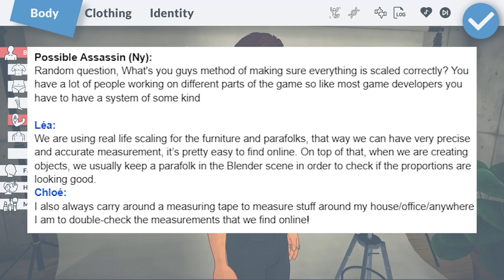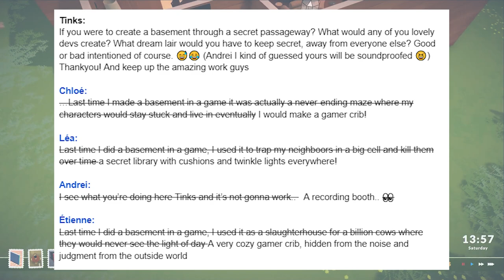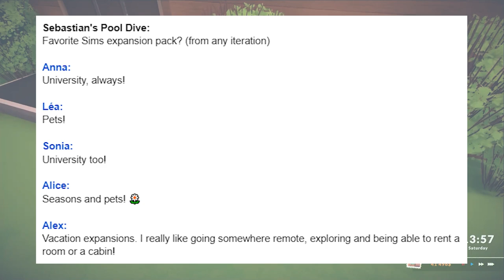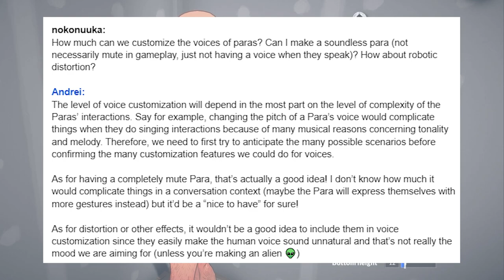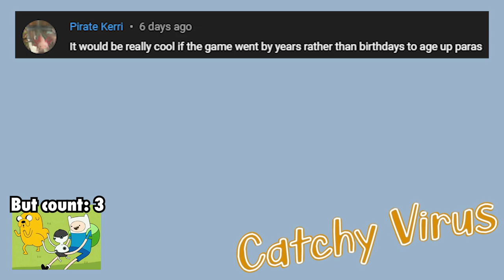Modding Walls? | Paralives News Dev Chat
Modding walls? Huh? How can you mod a wall? What will modders be able to do with walls? Let's find out in today's Paralives Dev Chat!

This Dev Chat is from May 20th, 2022

If you want to learn more about Paralives I’ve created and curated two Paralives-focused playlists. One is all of my own Paralives content, including ones that talk about Maggie, Sebastian, and a few previous updates to the game. My second playlist includes all of the videos you need to watch to learn everything you can about Paralives. This one includes content from Simmer Erin, Griff Griffin, Pixelade, Fantayzia, and many more wonderful content creators.

0:00 - Generational Gameplay in Paralives | Paralives News Dev Chat
1:02 - Community's Choice
1:20 - General
2:33 - Live Mode
3:45 - Build Mode
4:12 - Paramaker